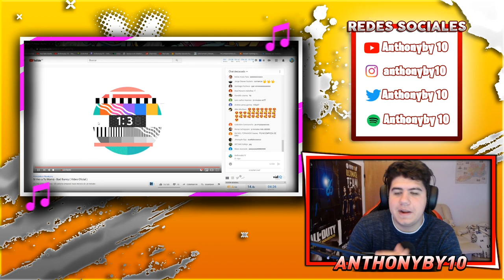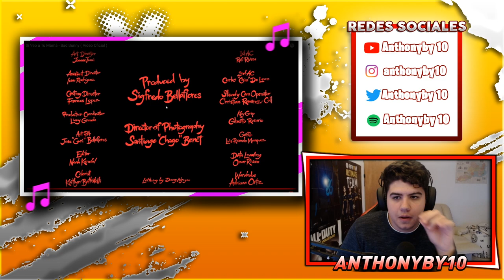(REACCIÓN) Si Veo a Tu Mamá - Bad Bunny ( Video Oficial )